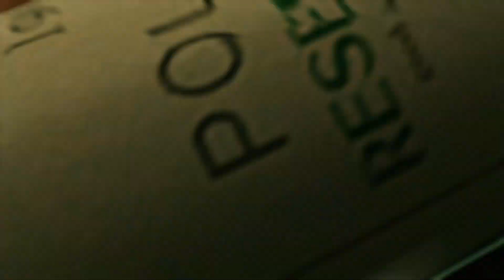【龍が如く6】ビッグ・ロウと尾道の " 秘密 " #29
▼Twitter（動画投稿告知 / やりこみ報告 / 日常ツイート など）